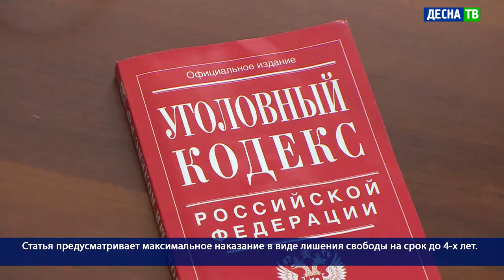Десна-ТВ: День за днем от 02.04.2021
В выпуске:
- В Десногорске полицейские пресекли деятельность наркопритона.
- День памяти основателя Рославля Благоверного князя Ростислава.